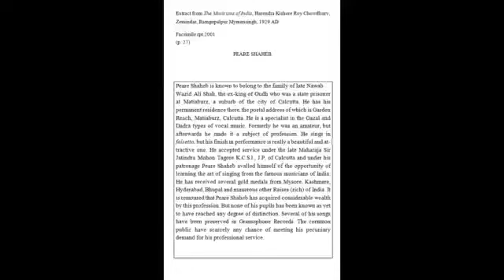Peara Saheb | Bhairavi | रस के भरे तोरे नैन | ras ke bhare tore nain | 78 RPM | 1910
रस के भरे तोरे नैन
आजा सांवरिया
तोहे गरवा लगा लूँ
रसके भरे तोरे नैन
दिन नाहि चैन,
रात नाहि निन्दिया,
तरपत हूँ दिन रैन

[Lyrics need to be checked.]

There is no better source than Michael Kinnear for research and scholarship on the early Indian recordings and he tells us:

There is very little precise or factual information about the life of Peara Saheb. No documentation has been cited to confirm his date of birth or death, but it is generally believed to be 1870s to 1940s.

Peara Saheb accepted service under H.H. Maharaja  Bahadur Sir Jotendro Mohan Tagore K.C.S.I (Order of the Star) 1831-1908 at Calcutta. He was also one of the influential art patrons of the day.  From the Personal Staff of H.H. Maharajah Prodycat Coomar Tagore (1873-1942), the Maharaj’s adopted son and heir.

Peara Saheb is known to have belonged to the family of late Nawab Wajid Ali Shah, the ex-king of Oudh who was a state prisoner at Fort William in Calcutta, built during the early years of the Bengal Presidency of British India. Wajid Ali Shah was exiled from Lucknow to Calcutta and reaching Calcutta on the 12th May 1856 settled at Garden Reach, Matiaburz, to the south of Calcutta.  He returned to Garden Reach following his internment and renamed the area as Matia Burj.  In 1864 he built the Sibtainabad Imambara.

Peara Saheb had his permanent residence at Garden Reach. His postal address being Garden Reach, Matiaburz, Calcutta.

Peara Saheb’s early training in music was from his father, a musician at the court of Wajid Ali Shah and mastered the lighter forms of Hindustani classical music, gazal, thumri and dadra and sang with a high pitched voice. Peara Saheb was one of the most popular male vocalists of his time and a prolific gramophone recording artist, recording on several record labels from 1905 to the mid 1930s.

Peara Saheb whose very high-pitched voice is reported to have been recorded on cylinders for Dwarkin and Son and H. Bose,as early as 1901.  He remained one of the best-selling recording artists for a further twenty-five odd years.

WAJID ALI SHAH  – Last King of Awadh (Oudh State)

Wajid Ali Shah – King of Oudh: Born 1822, died at Matia Burj, Calcutta, 21 September 1887.  His father was Amjad Ali Shah the fourth King of Oudh and his mother, Taj Ara Begum.

Wajid Ali Shah was the second son of Amjad Ali Shah (Ruled 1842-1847) and succeeded his father in 1847 and ruled as Nawab of Awadh (Oudh State) the princely state in the region of Northern India until he was deposed by the annexation of Awadh on the 7th February 1856.

 A large number of composers thrived under the lavish patronage of the Nawab rulers. Wajid Ali Shah was not only a munificent patron of music, dance, drama, and poetry, but was himself a gifted composer. He had received vocal training under great Ustads like Basit Khan, Pyar Khan (d.1915), and Jafar Khan. He is widely credited with the revival of Kathak as a major form of classical Indian dance.